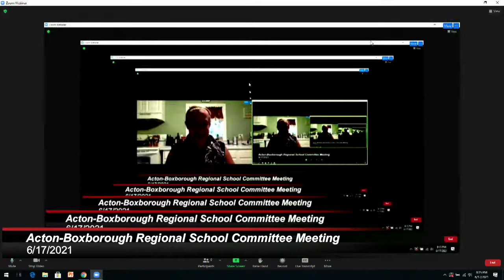Acton - Boxborough Regional School Committee Meeting 6/17/2021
ACTON-BOXBOROUGH REGIONAL SCHOOL COMMITTEE (ABRSC) MEETING AGENDA
Administration Building Auditorium 15 Charter Road, Acton
June 17, 2021 7:00 p.m. 8:15 p.m. Executive Session
To view the meeting virtually (no participation) To make a public comment (two options)
1. In-person - please wear a mask if not fully vaccinated
(pre-registration required for virtual - must be submitted 24 hours prior to the start of the meeting)
1. Call to Order (7:00)
a. Chairperson’s Welcome - Tessa McKinley
b. Public Participation - in person or virtually (virtual requires 24 hour preregistration)
c. Superintendent’s Update – Peter Light
i. Thank You to Kirsten Nelson, Amy French, Jean Tibbetts (ABRSD Food Services) and Kathleen Surdan and Nora McMillan (Neighbor Brigade)
ii. Congratulations to our ABRSD Retirees!
iii. Thank You to ABRSC Members Diane Baum and Angie Tso
iv. Thank You to Tessa McKinley for 2 years of Service as ABRSC Chairperson
2. ONGOING BUSINESS (7:30)
a. Superintendent’s Annual Summative Review - Tessa McKinley (brought to meeting)
i. Motion: Move to Accept the Annual Summative Review for Superintendent Peter Light dated 6/17/20 as presented/amended - VOTE
b. FY22 ABRHS Handbook - Second Read - VOTE - Maurin O’Grady
c. Town Meeting Updates - John Petersen, Adam Klein (Acton Town Meeting - June 21)
d. Health Insurance Trust Update - John Petersen
e. Approval of Meeting Minutes of 6/10/21 - VOTE - Tessa McKinley
f. Subcommittee and Member Reports
i. Building Committee - Adam Klein b. FYI
3. EXECUTIVE SESSION (8:15)
4. Adjourn (8:45)
Posted on 6/14/21 at 5:00 p.m.
NEXT MEETING: Tuesday, July 20 ABRSC Workshop at 6:00 p.m.
FOR YOUR INFORMATION (FYI)
       a. 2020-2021 Update on STEAM Goals - Deborah Bookis